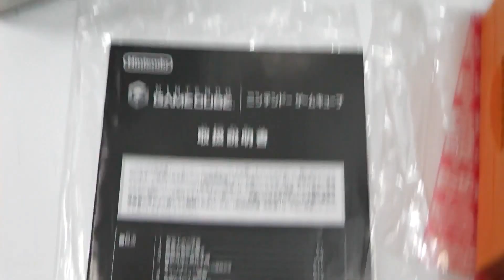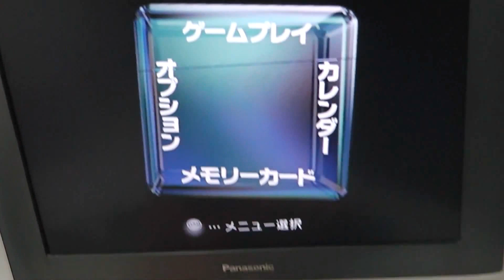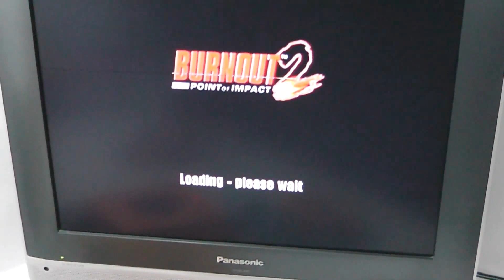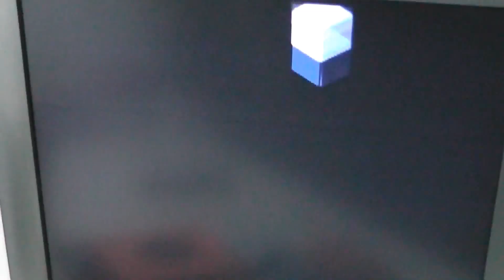Game Cube Laranja c/ mod de Região (JP - USA) + Paper Mario